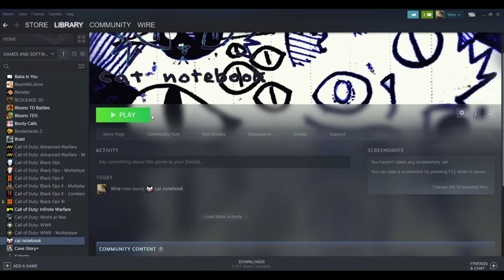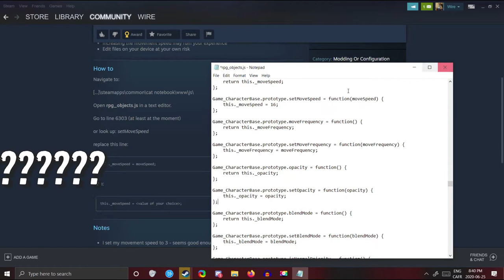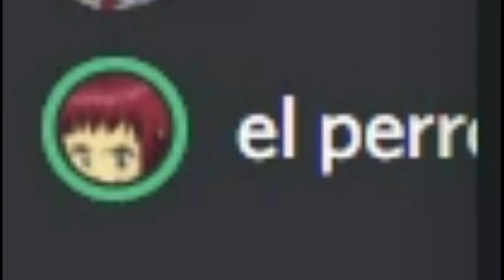cat notebook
game i found on steam